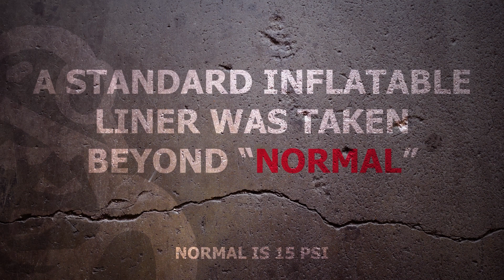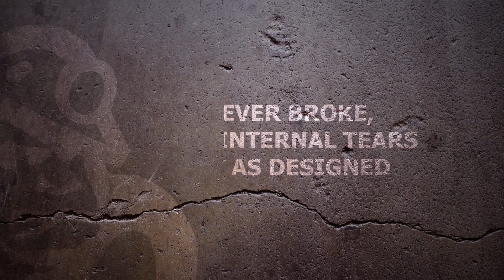Over Inflation - Inflatable Liner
We test the limits of our Inflatable Liner.